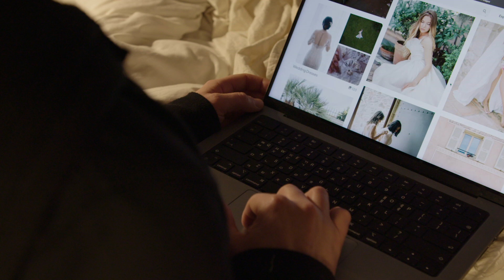Slice of Love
Written and Directed by Jiyeon Kim